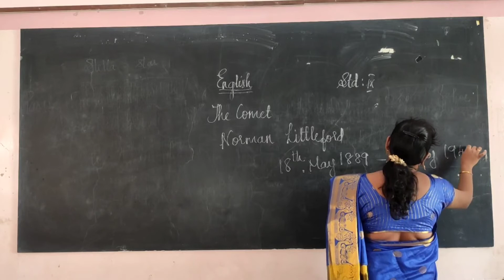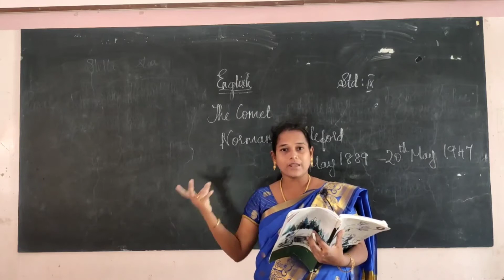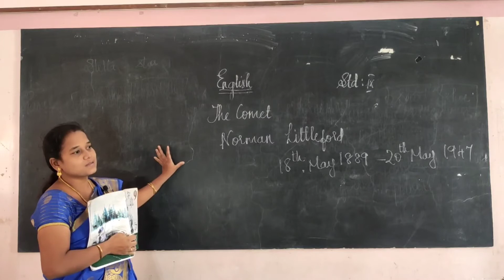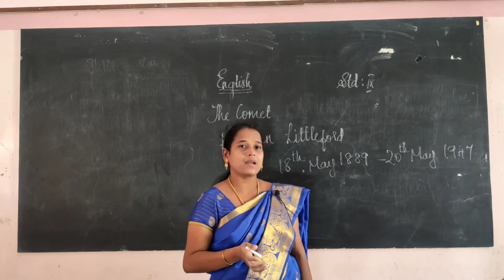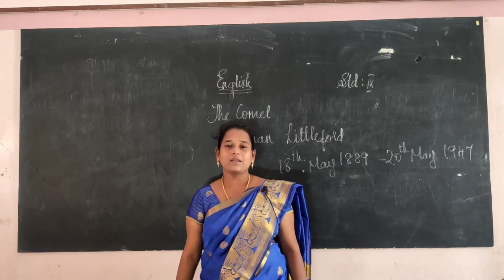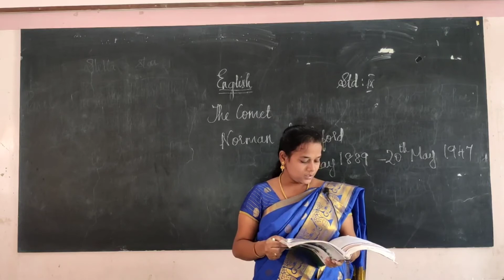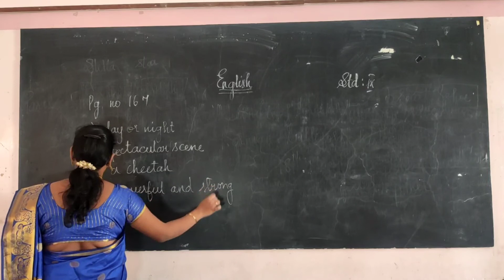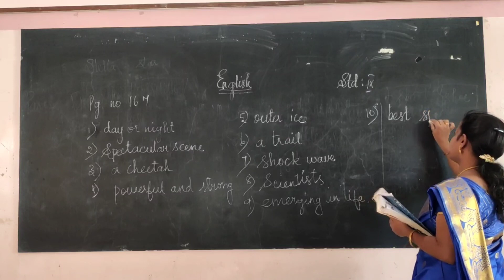IX Standard English - The Comet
IX Standard

English

The Comet